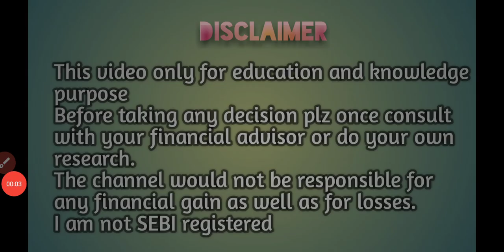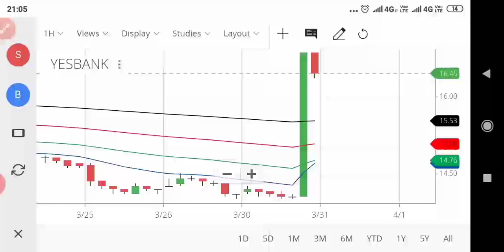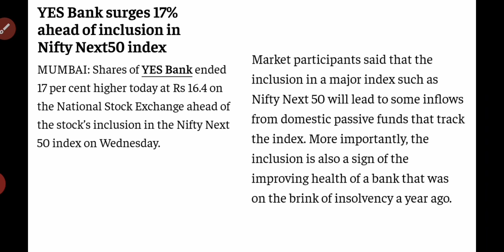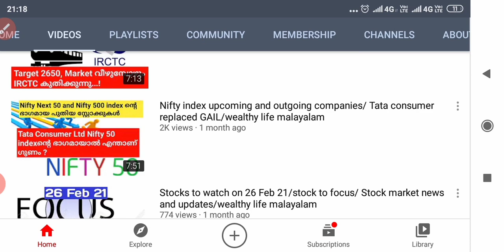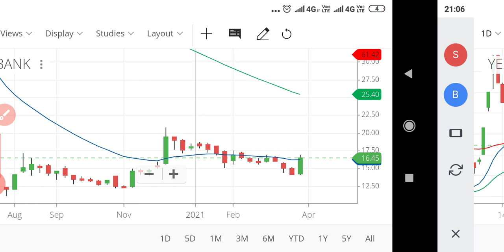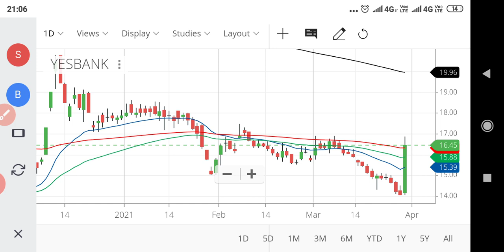Yes Bank Big news and reason behind upper Circuit/ Wealthy life malayalam